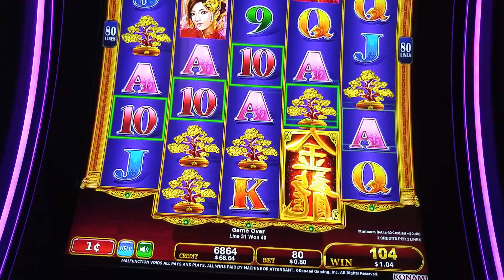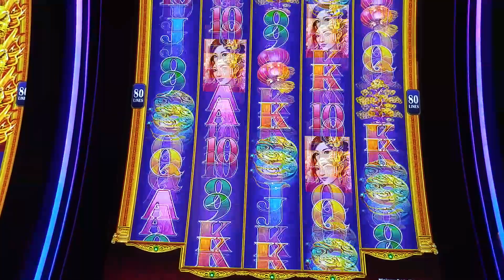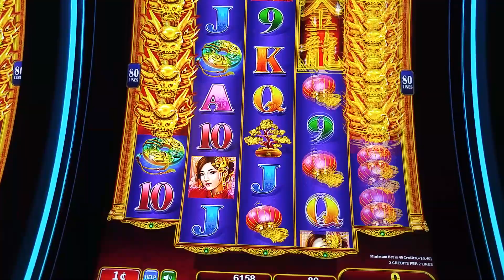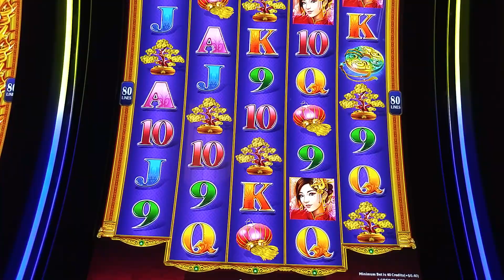Live Play! Dragon Fury slot machine at Mohegan Sun Pocono casino